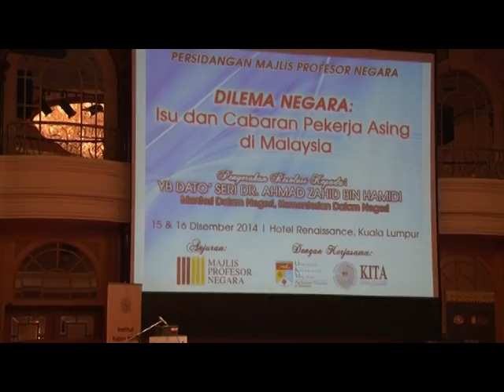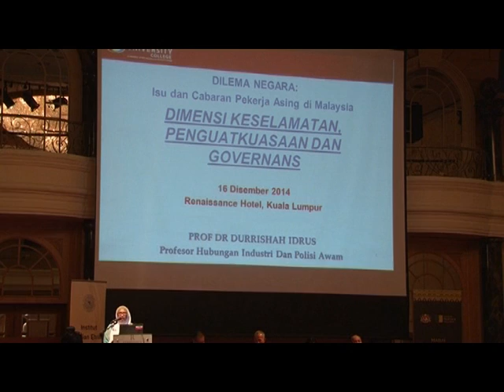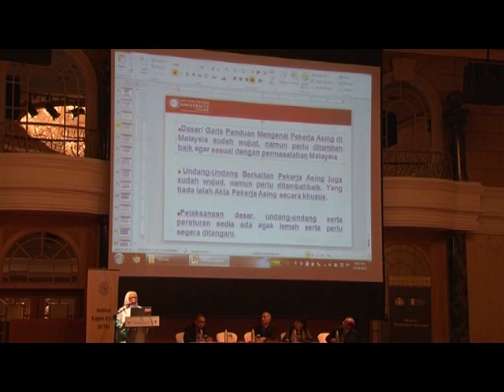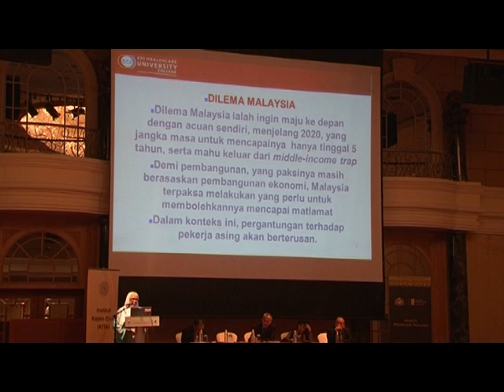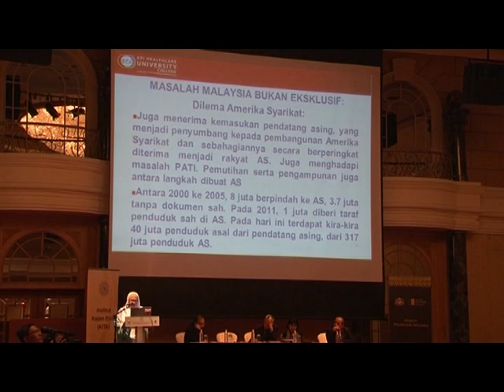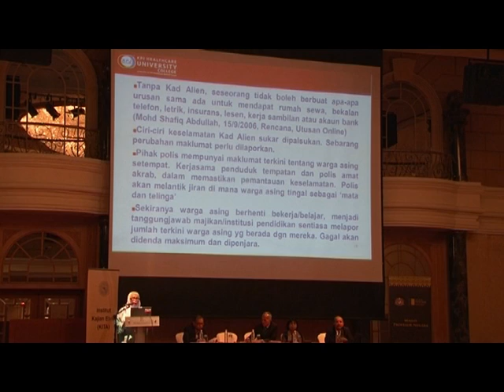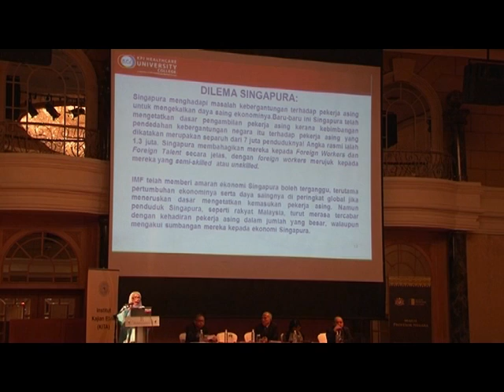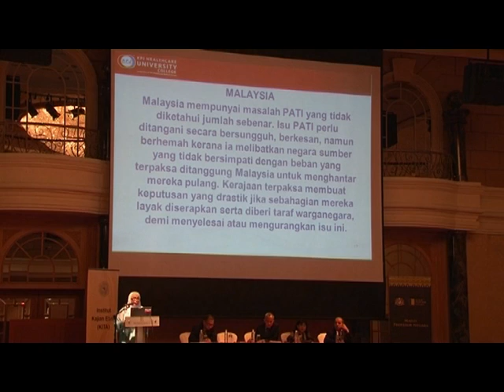Persidangan Pati: diskusi panel 2 (part 1)